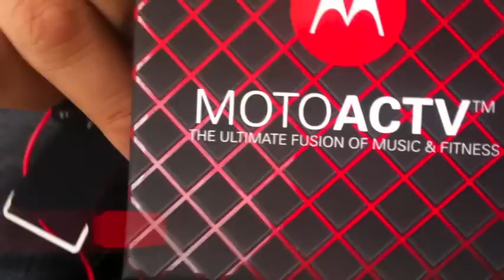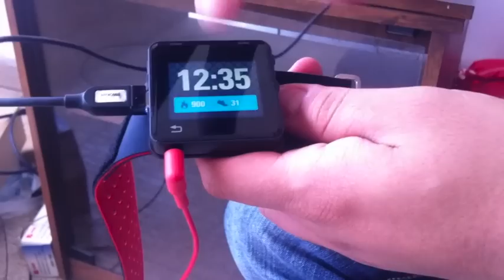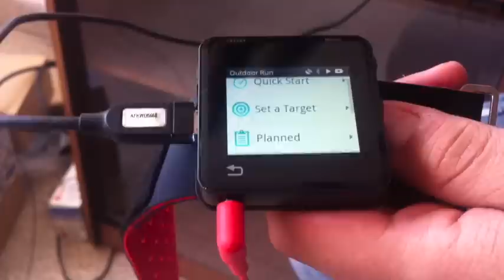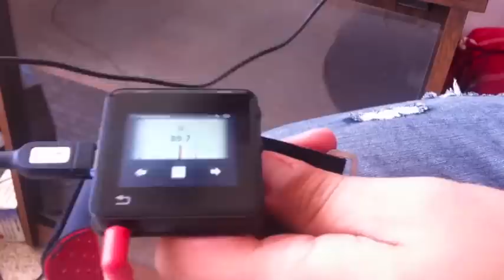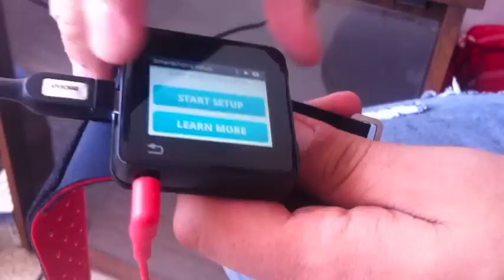MotoACTV, Wish Review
Hacemos el review del nuevo MotoACTV que es un reproductor de mp3 con sensores de movimiento, GPS y bluetooth para el ejercicio al exterior e interior.